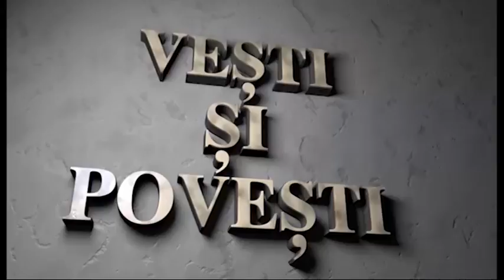VEȘTI ȘI POVEȘTI - FAMILIA TOADER